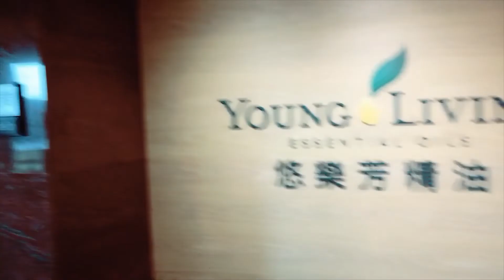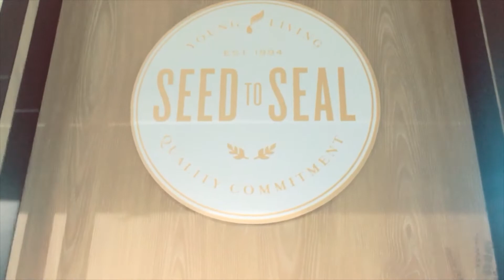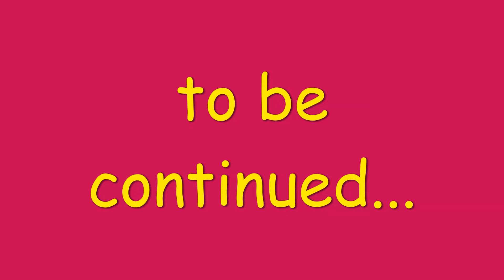A Goodnight Sleep is All i Need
Years of insomnia, years of finding the right medicine and i finally found you, Young Living Essential Oils...i have never been better in  my whole life, i'am happy and glowing everyday because i sleep well every single night. What about you, problem sleeping? Try to use essential oils with diffuser, it will give you a good night sleep.